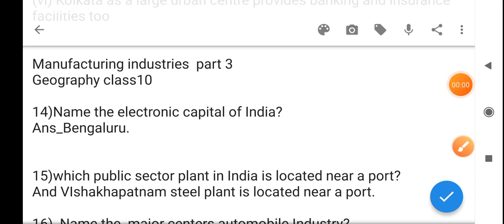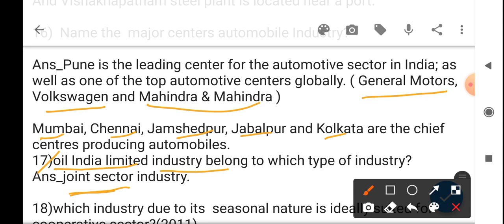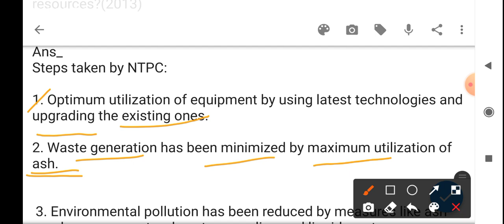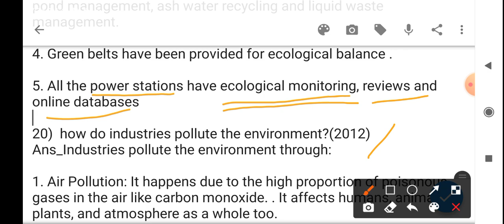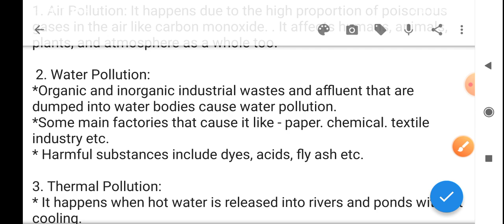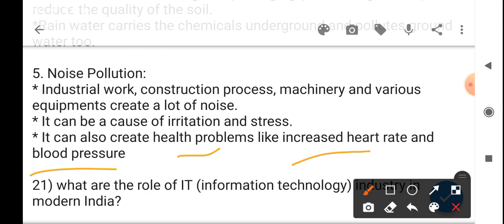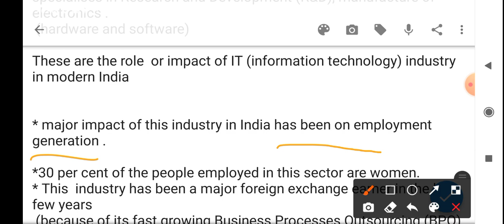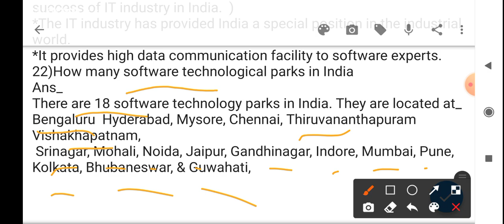CBSE class 10 GEOGRAPHY, MANUFACTURING INDUSTRIES PART 3(9 Q & A)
You may check my other videos too in my channel.